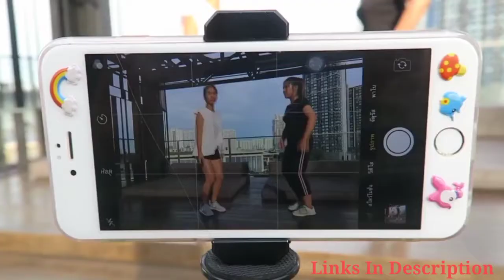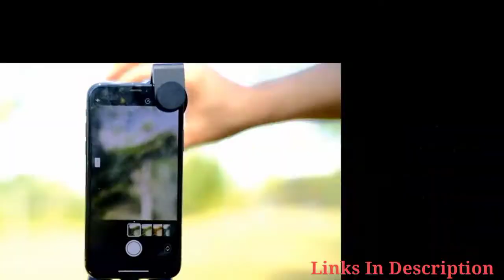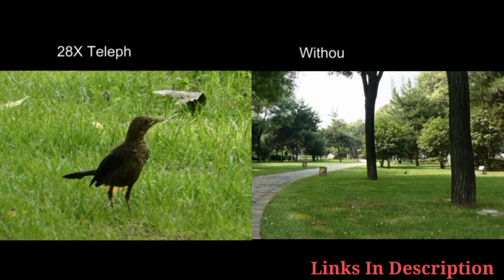Best Mobile Gimbal And Camera Lenses Available On Amazon | iTech Guide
In this I Will Show You Best Mobile Gimbal And Camera Lenses That You Can Buy On Amazon.

Product Links.

1- Selfie Stick Tripod

2- Smartphone Gimbal

3- Gimbal Microphone Mount

4- Gosky 20-60x80 Spotting Scope

5- Apexel 28x Telephoto Lens

6- Massage Gun

Products Links.

01- AirPods Pro

02- Fitbit Charge 4

03- Multiport USB C Adapter

04- Lamicall Tablet Stand

Product Links.

1- Magnetic Phone Car Mount

2- Car Phone Holder

3- Mobile & Tablet Stand

4- Windshield Car Mount

5-  Flexible Mobile stand

Selfie stick, tripod, mobile gimbal, camera lens, lenses, mobile lens, mobile stand, amazon